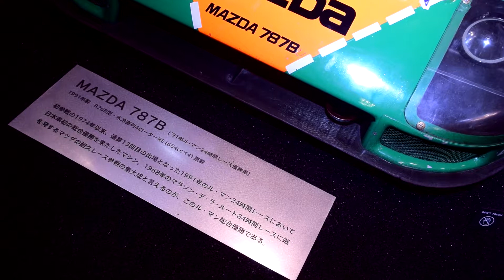CHARGE MAZDA 787B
オートモービルカウシルでの様子です